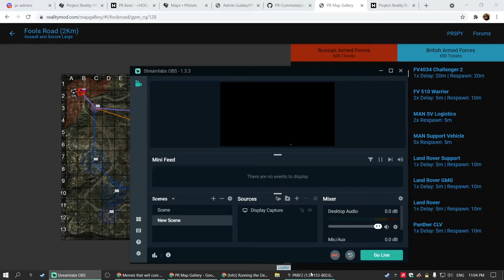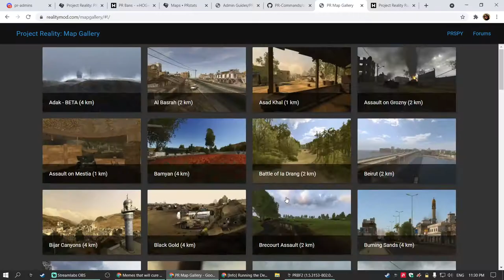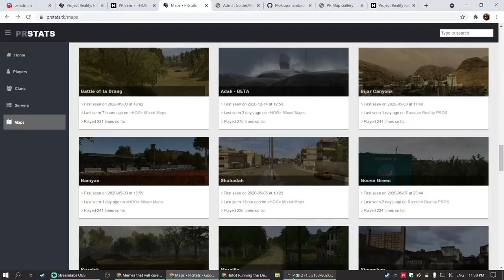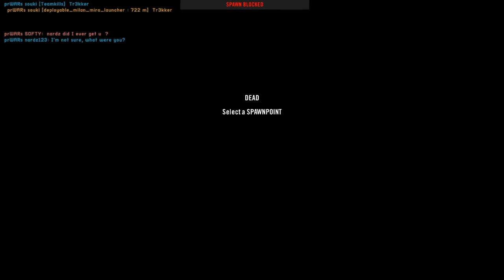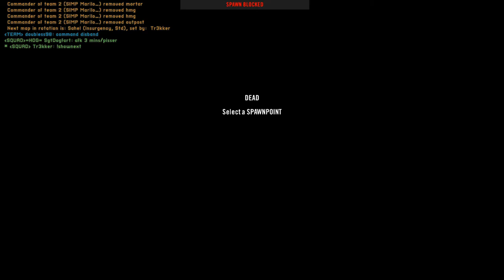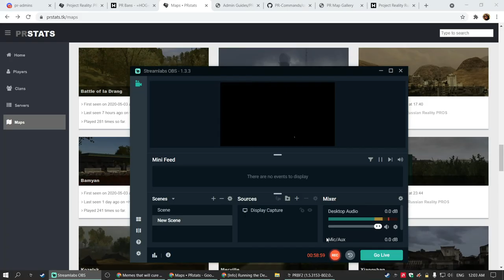fighting farts on the attack Project Reality Full Round Gameplay 2021 08 13 23 04 12